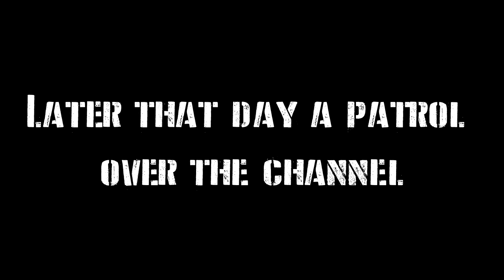Cliffs of Dover | ATAG Server | Tuesday Night Short | Hurri Defence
Welcome to Il-2 Sturmovik Cliffs of Dover!
IL-2 Sturmovik: Cliffs of Dover is a World War II combat flight simulator developed by the Russian software house 1C:Maddox Games. It inherits the name IL-2 Sturmovik from the Il-2 Sturmovik classical series (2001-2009) and is considered as being a part of the series, but it runs its own game engine instead of sharing it with the classic series.